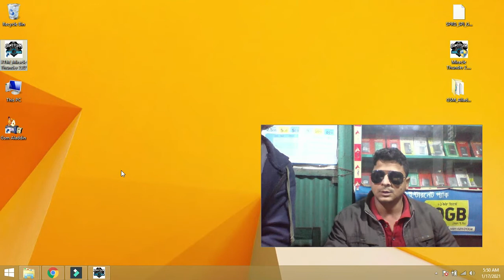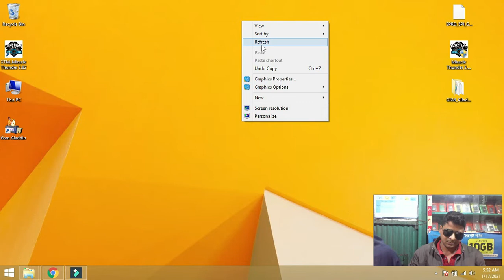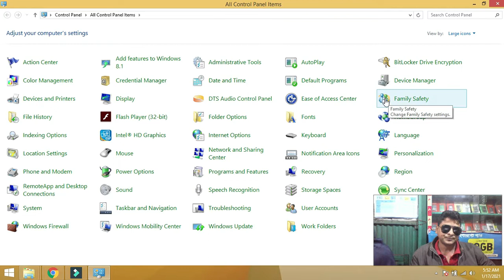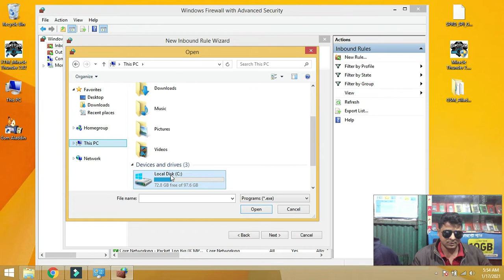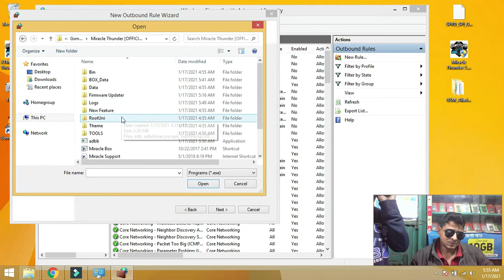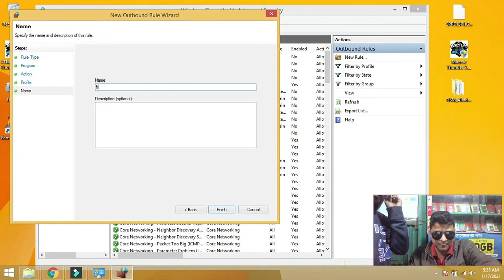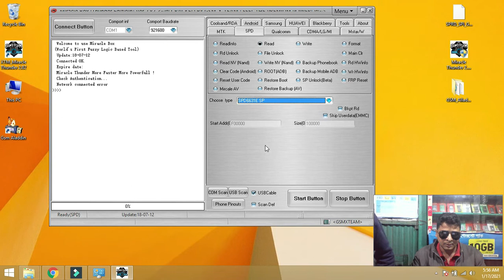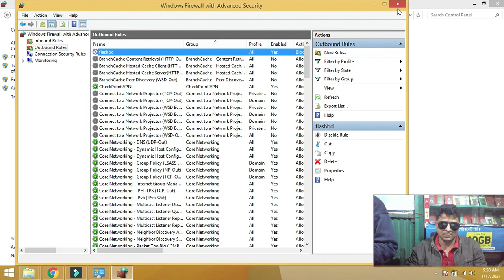miracle cr@ck 2021 সালের নতুন সমস্যা সমাধান miracle 2 82 | Error access violation at address 2021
tag Related.